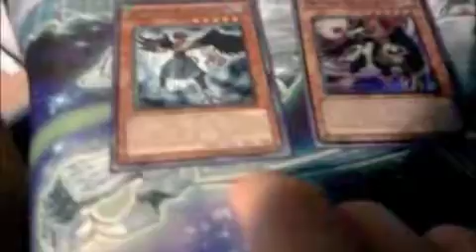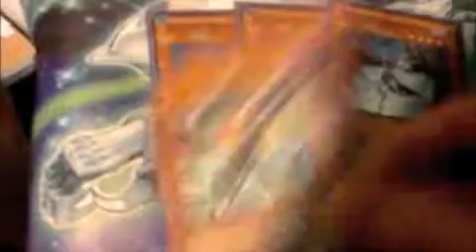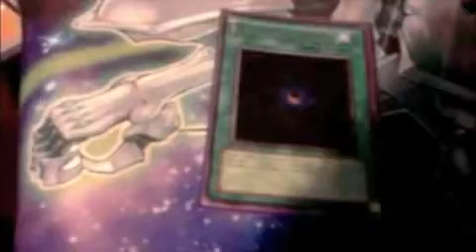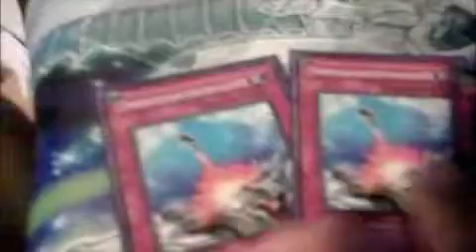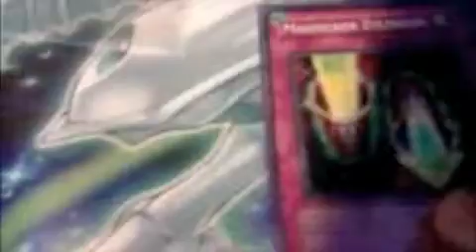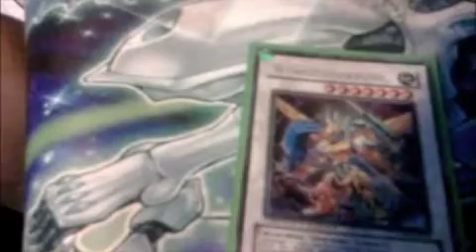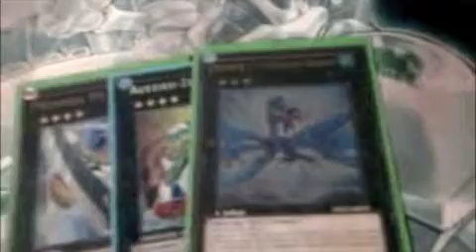Yugioh Blackwing deck Update